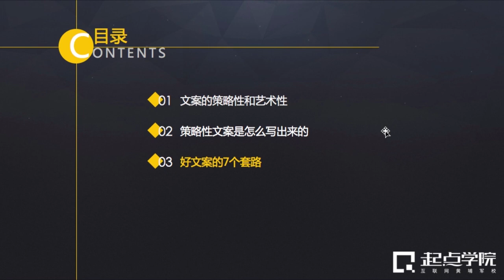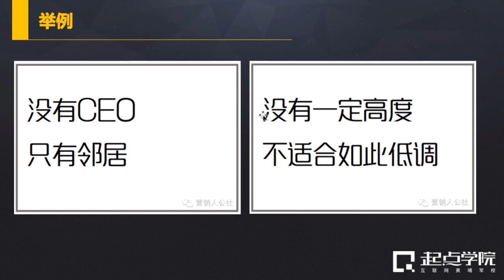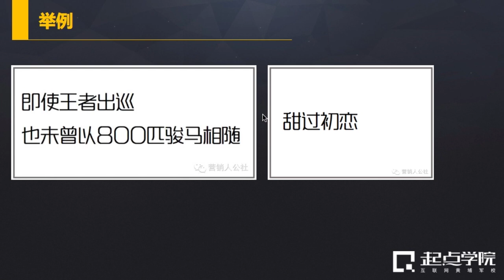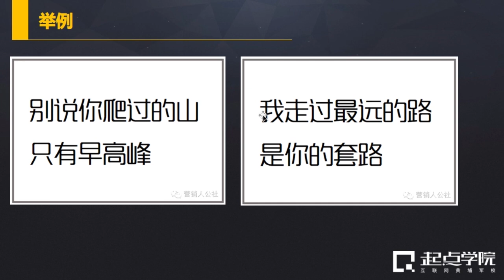[3]好文案的7个套路【怎样写出有销售力的文案？】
本课导师营销人公社原创作者@陈社长，带你快速掌握写销售力文案的7个套路。